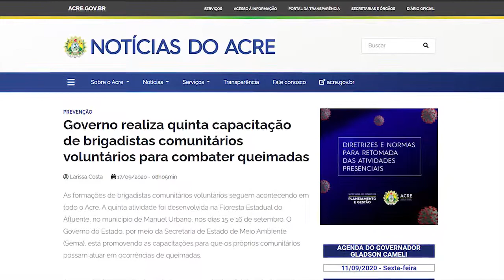FIQUE BEM INFORMADO 📽🎬🎞 Matérias do dia 17 de setembro.⠀⠀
FIQUE BEM INFORMADO 📽🎬🎞⠀⠀
Acompanhe as informações do dia 17 de setembro.⠀⠀
Acesse o site oficial do governo e acompanhe as notícias atualizadas diariamente no portal da 💻 Agência de Notícias do Acre.⁣